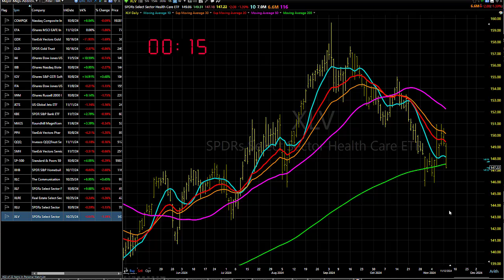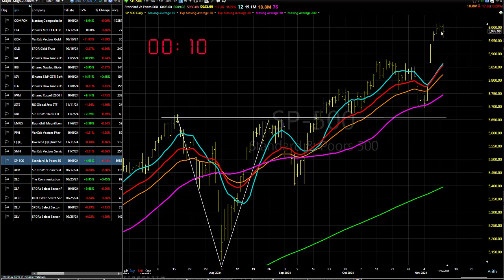11/13/24 The Pullback Has Started-Look To Get Long: Dave Landry's Market In A Minute